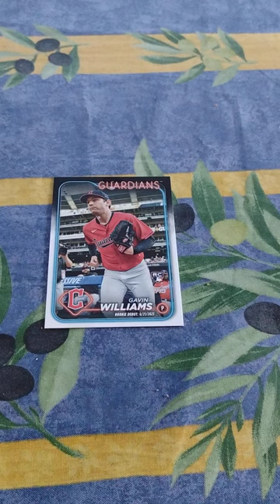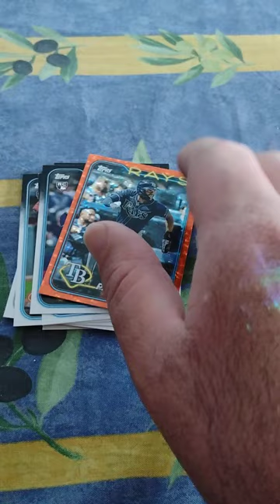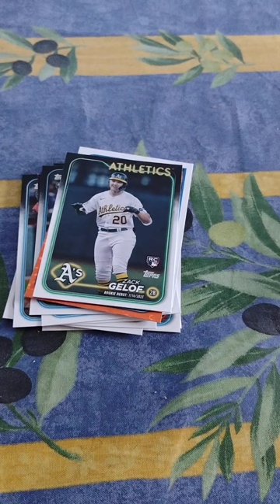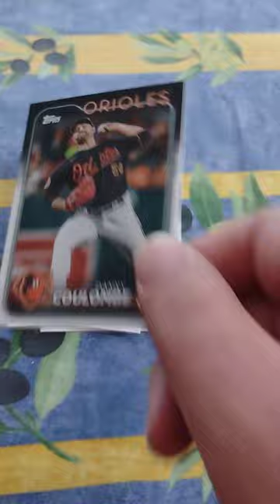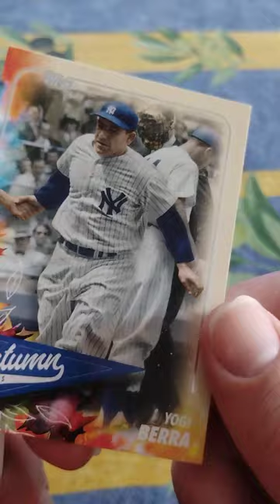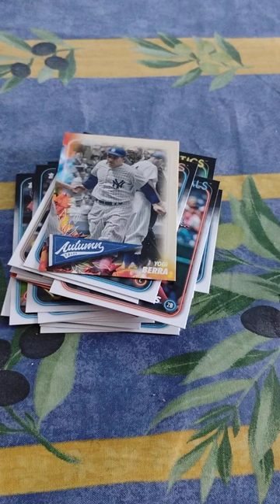2024 Topps update series hobby packs part 2